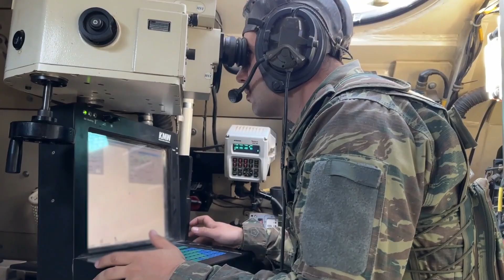Βολές Μονάδων Πυροβολικού Β΄ Εξαμήνου 2023